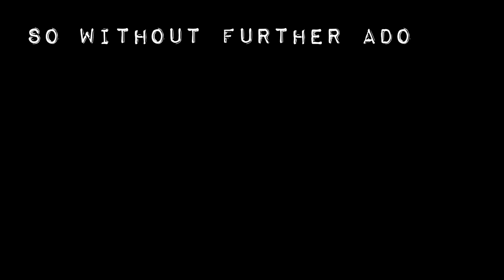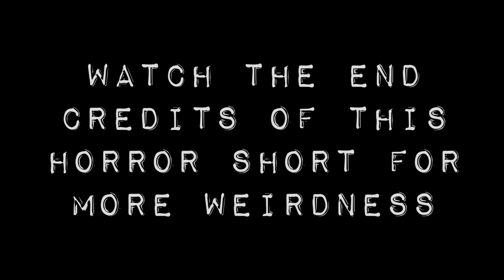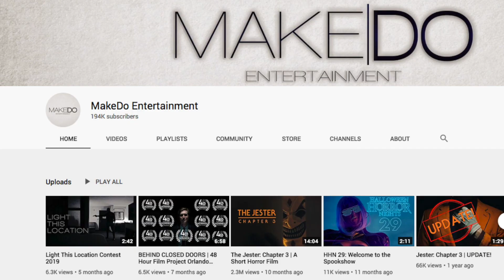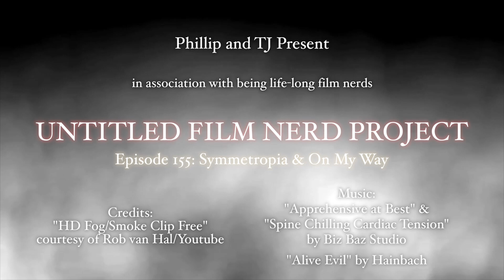Symmetropia & On My Way • October 2020 • Day 18 Review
(Warning: there are spoilers in the video)

For the 7th year in a row we're doing 31 Days of Horror where we watch and review a different horror movie every single night in October. This year we're doing horror shorts!

1. Symmetropia
See the original video here:

Our review Starts at: 00:44

2. On My Way

Our review Starts at: 02:45